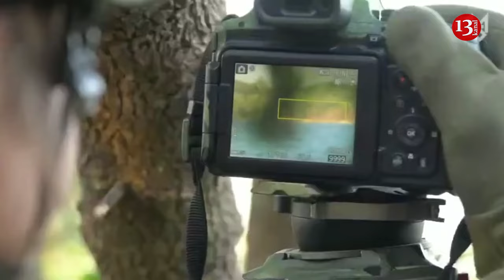By banning Ukraine from attacking targets in Russia, Biden gave Putin a gift - The Sunday Times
By prohibiting Ukraine from attacking targets on the territory of the Russian Federation, US President Joe Biden made a gift to Russian ruler Vladimir Putin. Columnist Dominic Lawson writes about this in his material for The Sunday Times .
He recalls that despite the fact that the head of the White House, insisting that he will do “whatever is necessary” to support Ukraine’s attempt to repel Putin’s army, refuses to allow Kyiv to use American weapons on or over Russian territory.
"This policy has now proven fatal for the Ukrainians. Russian troops are destroying Kharkov, placing weapons right in front of the border, and if they make further territorial gains, they will move the second city of Ukraine into the range of their artillery. Then complete destruction will begin. However, Ukraine still do not allow the use of US weapons systems to attack warehouses and bases that devastate it,” the author states.
According to him, the point is not only that Washington demands from Kyiv guarantees that weapons provided by the West are not used in Russia itself: most of these modern systems are “geofenced.” This means that a weapon's GPS can be programmed to prevent it from operating in a specific geographic area - in this case, Russian territory.
"Denying Ukraine the ability to target the source of the attack on Kharkov - and Ukrainian infrastructure in general - defeats even the clear goal of US policy, which is that there should be some kind of negotiated peace agreement between Moscow and Kiev. Because Putin is not only not interested in any settlement that leaves Ukraine fully sovereign: the only thing that would motivate him to negotiate is the thought that he might actually be defeated militarily, or at least fail to achieve what he wants through terror and bombing " writes Lawson.